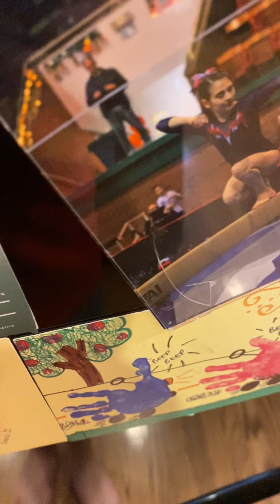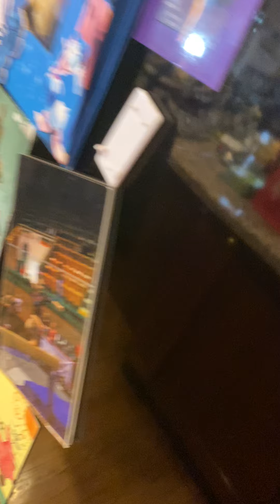Bowser gets grounded on St. Patrick’s Day